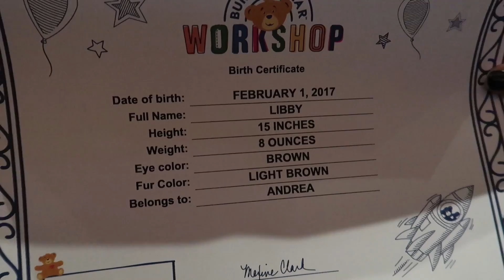82 MPH in 2.3 SECONDS!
The Xcelerator Roller Coaster at Knott's goes 82 mph in only 2.3 seconds!